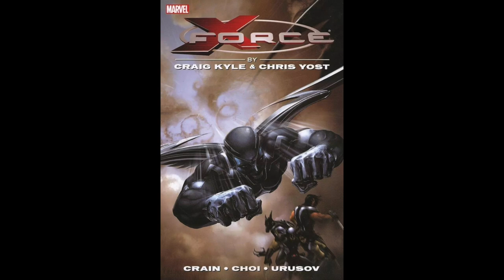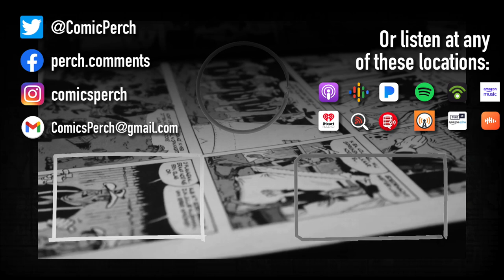The Forgotten X-Force Volume 3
Some love for Kyle and Yost's X-Force Volume 3.